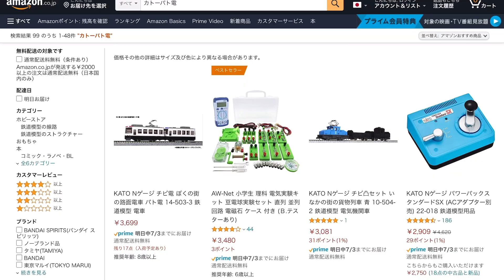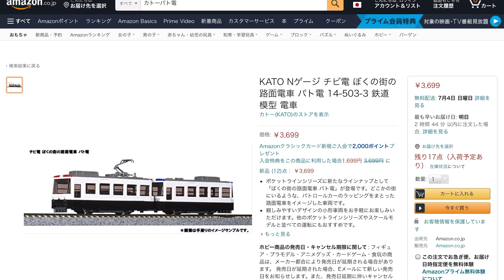パト電の標語いりますかw Nゲージ KATO ポケットライン ぼくの街の路面電車 チビ電（パト電）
今回は2021年6月発売の新作のNゲージで　KATOから発売されているポケットライン　ぼくの街の路面電車　チビ電（パト電）を紹介してみました。

LINEはじめました。日々のちょっとした動画を投稿していく予定なので友達登録よろしくお願いします。

KATO Nゲージ チビ電 ぼくの街の路面電車 パト電 14-503-3 鉄道模型 電車

【撮影機材】
ソニー Vlog用カメラ VLOGCAM ZV-1

フルサイズ ミラーレス一眼カメラ ルミックス S5 標準ズームレンズキット

ルミックス G9 ボディ

ルミックス G VARIO 12-60mm/F3.5-5.6

プラレールと木製レールをつなぐレール？Amazonで見つけたので紹介してみました。

これぞクネクネ？パネルワールド　走る！923形新幹線電気軌道総合試験車パネル８枚セット

速いプラレールをつかって木製レールで高速クネクネ走行してみました。

レゴ　シティ　ハイスピードトレインが爆速すぎて驚いたよｗ　LEGO City Passenger Train